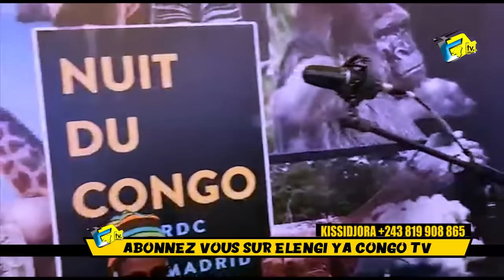PAPY MBOMA: HERITIER WATA Balance , KISSIDJORA Sur Le Crie WATA ALIE Yé Nani FALLY Ou KOFFI ?